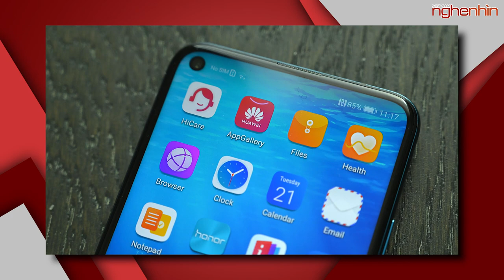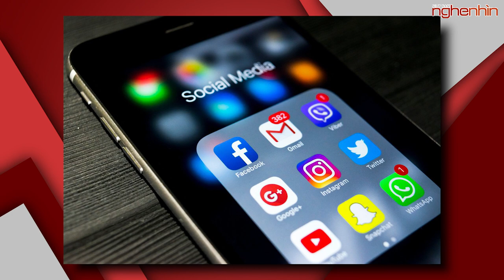Huawei đền 100% tiền Smartphone cho khách hàng nếu bị GOOGLE và FACEBOOK ngừng cấp phép sử dụng.